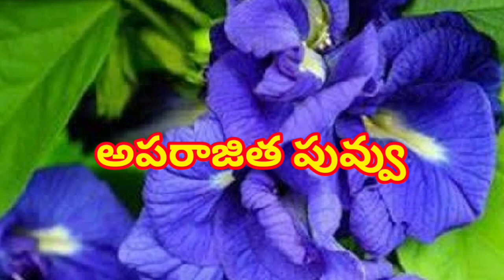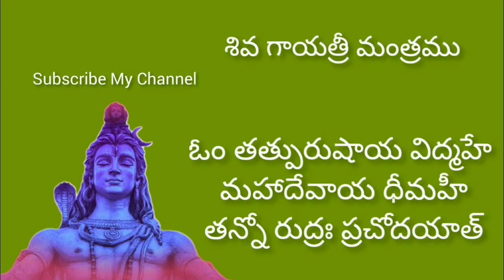Maha Shivaratri 2024 | ఈ పూలతో పరమేశ్వరుడి అనుగ్రహం | పూజలో తప్పక ఉండాలి!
Maha Shivaratri 2024: శివరాత్రి శివుడికి పూజలు చేస్తే, సకల పాపాలూ తొలగిపోతాయని ప్రతీతి.ఐతే పరమేశ్వరుడికి బిల్వ పూలంటే చాలా ఇష్టం. అవి రెగ్యులర్‌గా లభించవు. ఇంకా ఏయే పూలతో పూజిస్తే, ముక్కంటి అనుగ్రహం లభిస్తుందో తెలుసుకుందాం.

Finally this video is
For education proposed.

check out this video and let me know your reviews in the comments section below. Thank you